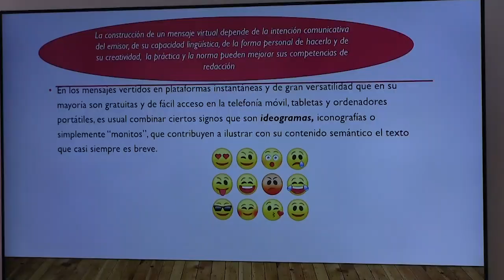Digitalias. Momentos digitales en las redes sociales